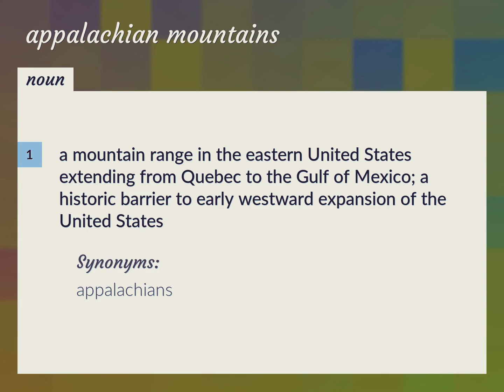Appalachian mountains | meaning of Appalachian mountains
What is APPALACHIAN MOUNTAINS meaning?